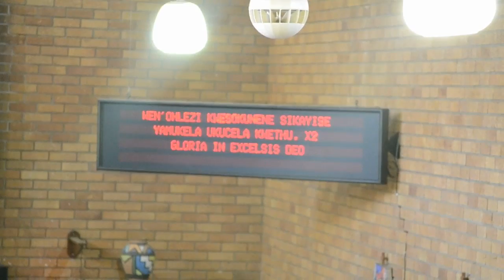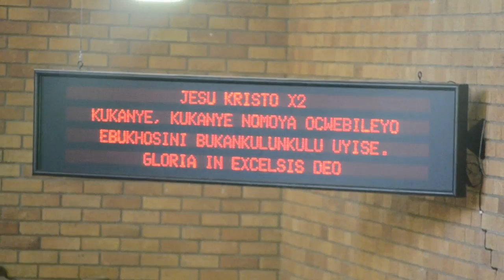St. John Vianney Seminary, Pretoria, South Africa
19/11/2017, 33rd Sunday In Ordinary Time. Year A.